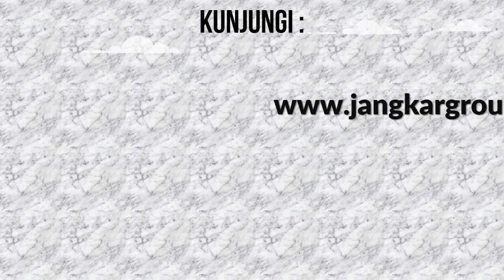Visa Turis Slovakia